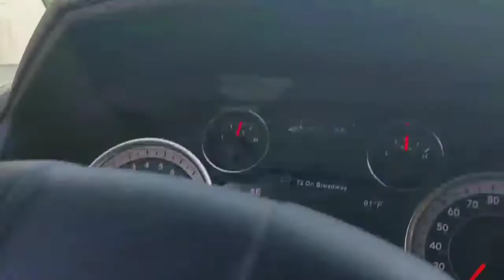MOBERT, ONTARIO FIRST NATION POWWOW VLOG# 4 (Check it!!)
Sorry for the Off Sync Videos, and crappy video quality. Still hope y'all enjoy 😊